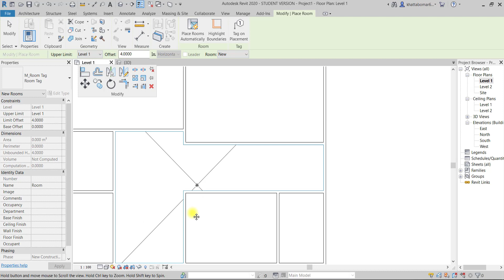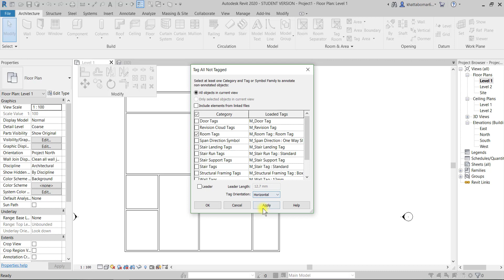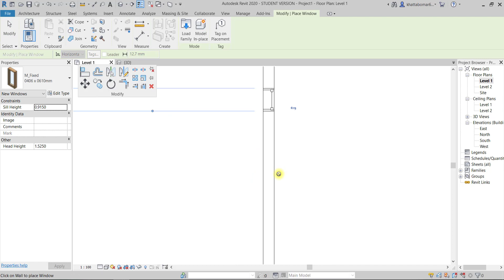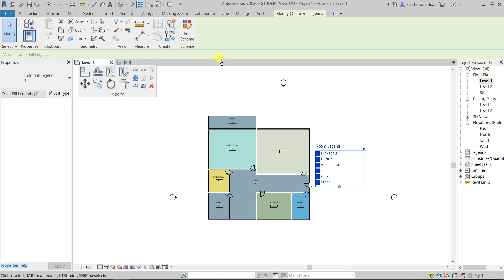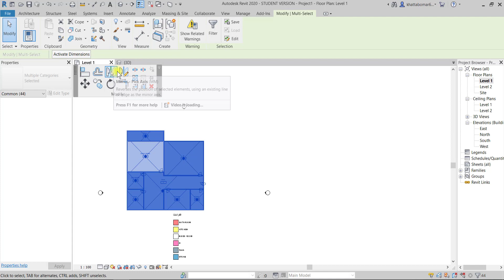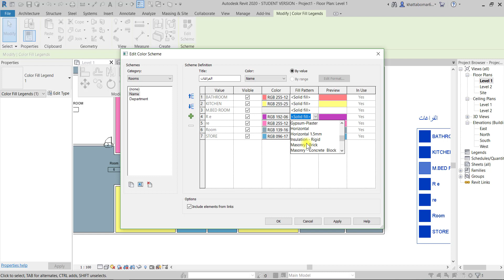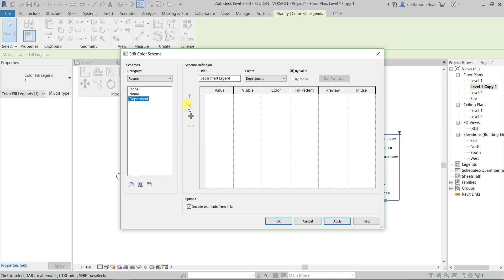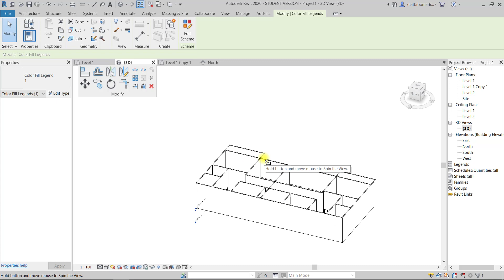Revit Architecture | Rooms & Color Fill legend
-Rooms
-Color Fill legend